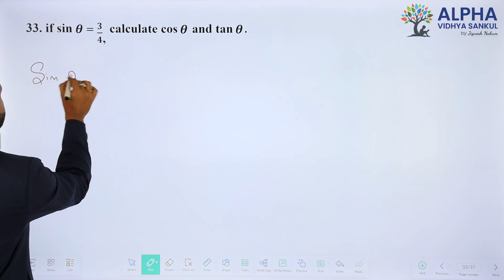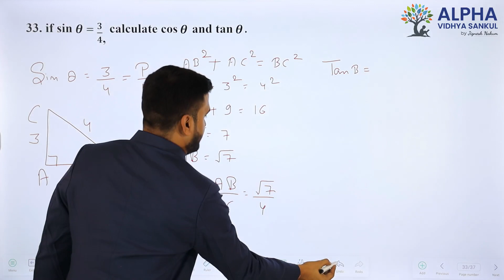Paper 2 |Section B |Que 33| Basic Maths |Std. 10 |EM |Shukla Sir